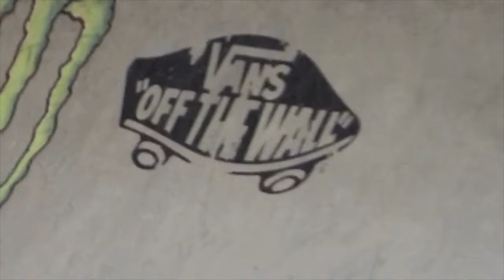Skateboarding XC | Teddy Films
Some left over clips I put together from my documentary I filmed which will be coming soon.